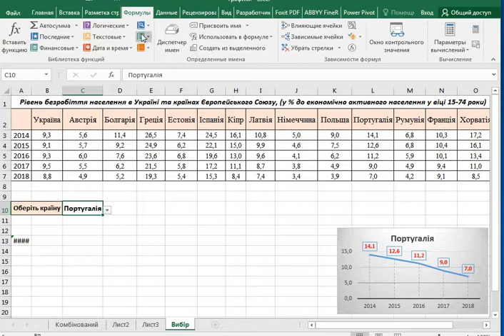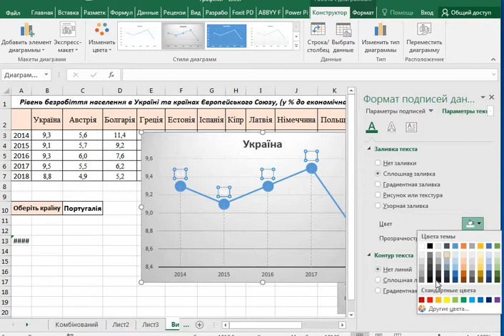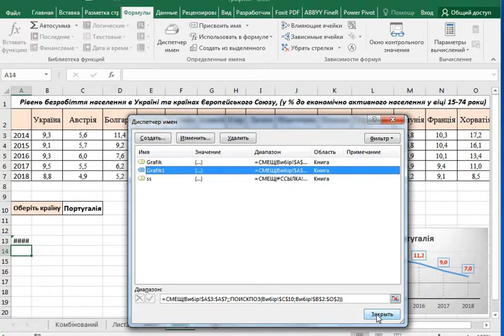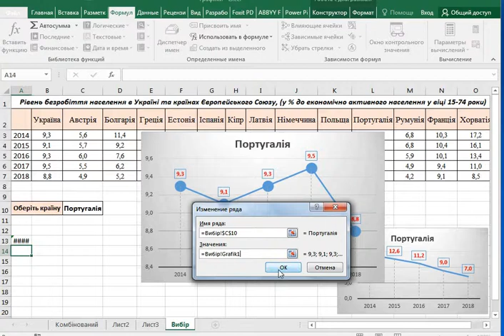Построение графика (интерактивный с выбором значений из списка) в MS Excel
При помощи этого видео Вы научитесь:
1. создавать встроенный раскрывающийся список значений;
2. строить график на базе диапазона значений, выбранного из раскрывающегося списка;
3. использовать функции СМЕЩ, ПОИСКПОЗ;
4. использовать инструмент "Диспетчер имен";
 5. изменять параметры графика MS Excel